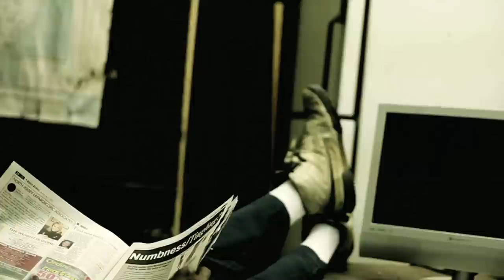SAY WON "SOMEBODY" ft Sunny Black -INE- Trailer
Prays go out to the families that were affected by 911( world trade)
Say Won ft Sunny Black
Somebody
Iron Nation Entertainment
Directed by Crowned Eagle Films
Edited by Asher Matthews
Song produced by Sharrief Thomas & Say Won
Dp/photographer frank blenman
Manollo Willi
Full video coming soon this fall stay tune stay supporting